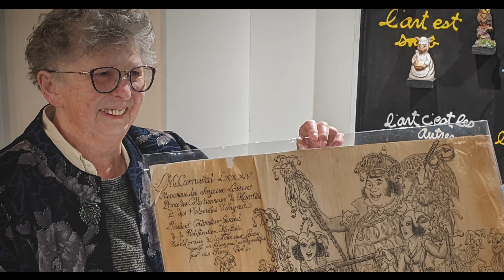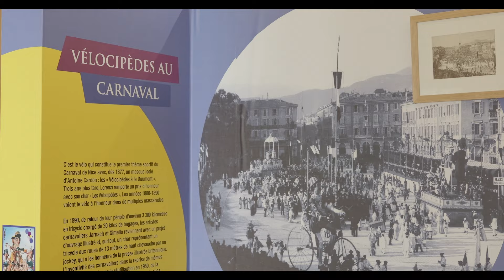Exposition Nice. Carnavals sportifs (1877-2024) au Palais de Marbre du 07/03/2024 au 02/08/2024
Nice a placé l’année 2024 sous le signe du sport : accueil des matchs du tournoi olympique de football des Jeux Olympiques Paris 2024 au stade Allianz-Riviera et arrivée inédite du tour de France sur la Promenade des Anglais les 20 et 21 juillet.
L’exposition Carnavals sportifs, labellisée Olympiade culturelle, met en lumière les liens forts entre deux événements constitutifs de l’identité niçoise : carnaval et événementiel sportif.
Des œuvres issues de collections muséales niçoises et des prêts d’ateliers des carnavaliers d’aujourd’hui viennent compléter les documents d’archives publics et privés pour révéler comment les disciplines sportives et les personnalités du monde du sport ont pu inspirer « ymagiers » et carnavaliers du XIXe siècle à nos jours.
Entrée libre, visites et ateliers gratuits.
En savoir plus : Nice. Carnavals sportifs (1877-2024) – Archives Nice Côte d'Azur (nicecotedazur.org)